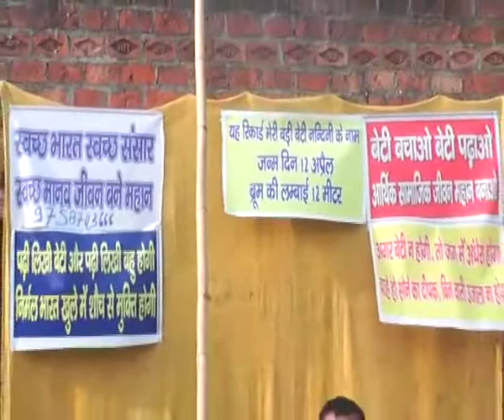World longest broom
Beti vachao &swachh Bharat abhiyan